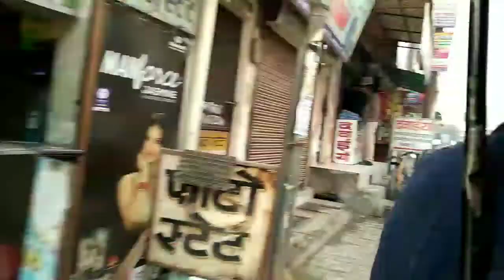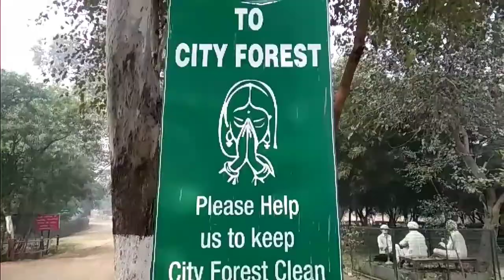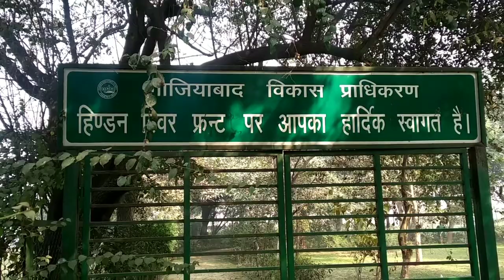City Forest vlog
City Forest
Karheda, RajNagar Extension, Ghaziabad, Uttar Pradesh 201004
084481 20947